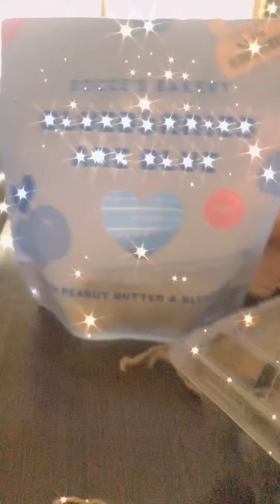✨Birthday Boy’s Vlog✨